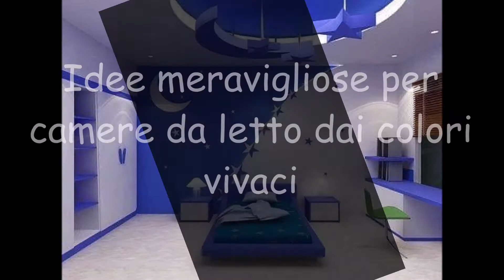Idee meravigliose per camere da letto dai colori vivaci